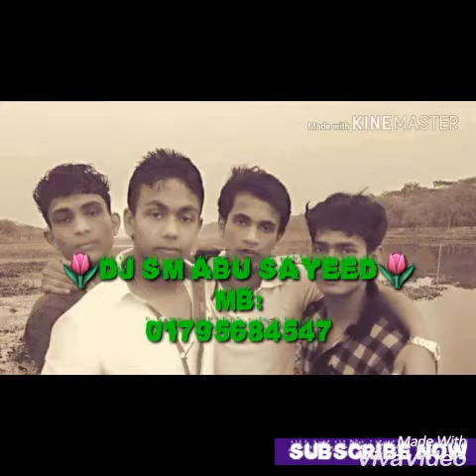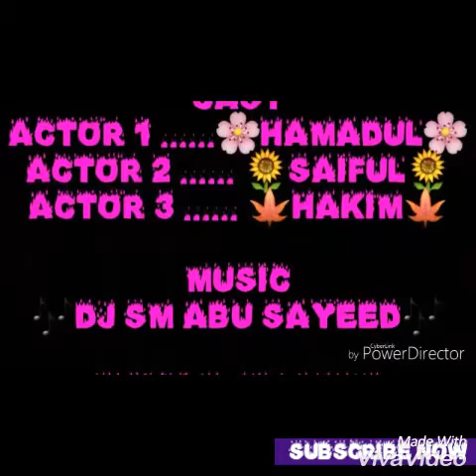bangla romantic song ...noyon kujje payeci moni ...hamidul akash & dj sm abu sayeed